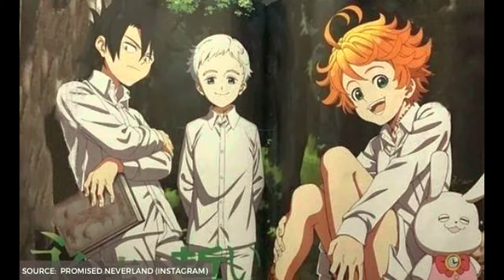JAMES x ELYS!AN - Fall Away (feat. Tay) (Image from The Promised neverland season 2)4K60 HDR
All videos are made by me DJMM. they are all non-profit my channel is non-profit. any advertisements you see are YouTube oriented I have no say in them I've been trying to get YouTube to take them off. but they won't listen to me. if you have any problems with any advertisements on any videos. please contact YouTube directly to ask them to please remove the ads. my videos are meant for enjoyment for others thank you all for reading this disclaimer.

Anime series called The Promised neverland season 2

JAMES x ELYS!AN - Fall Away (feat. Tay) [ARWV Free Release]

In case you want to use this song in your own videos, please make sure to copy & paste the following details in the description of your upload:

Track: JAMES x ELYS!AN - Fall Away (feat. Tay)